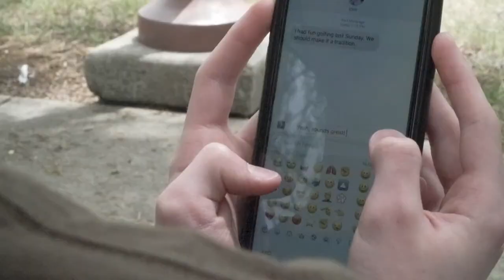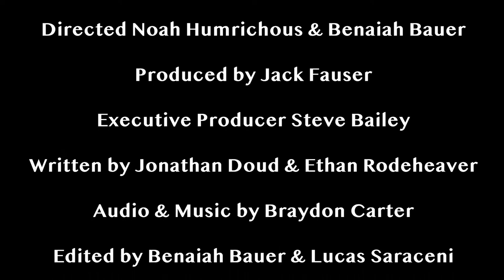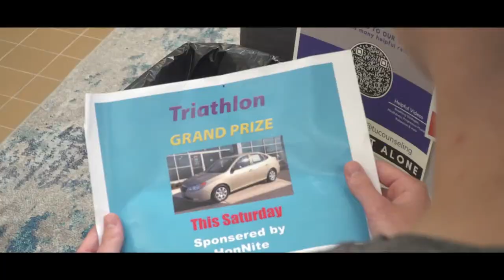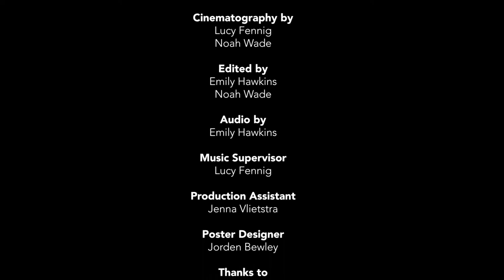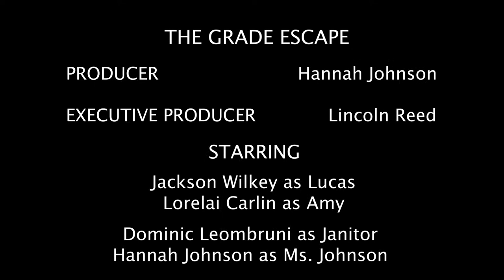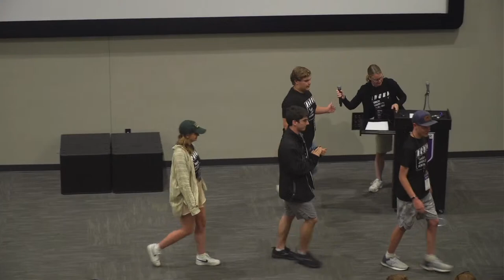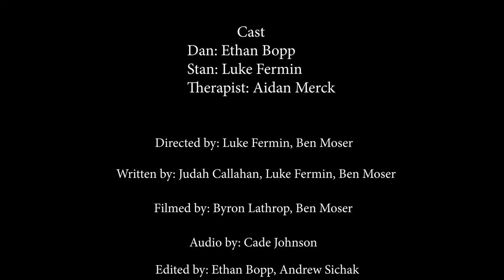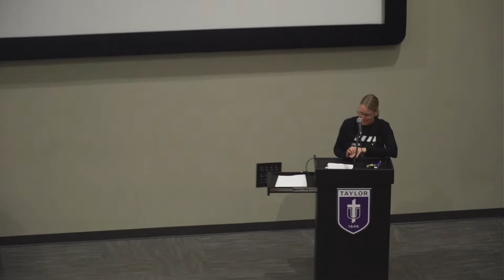2023 Taylor University Film Camp Showcase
June 16, 2023 at 1pm EST